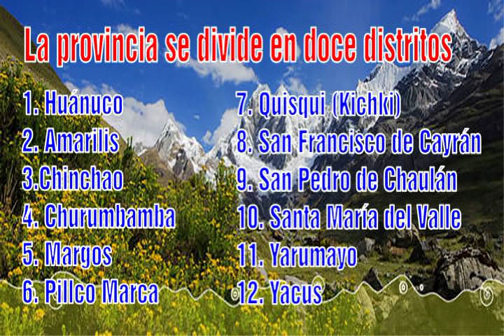LOS 12 DISTRITOS DEL DEPARTAMENTO - PROVINCIA DE HUANUCO 2015